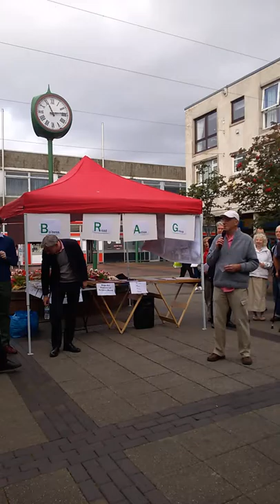Bo'ness Road Action Group (B.R.A.G.) Rally York Square Grangemouth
Bo'ness Road Action Group Rally (BRAG) York Square Grangemouth 23/9/2017